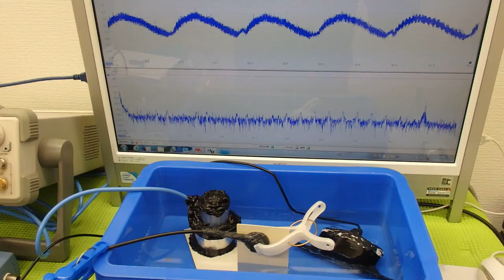オリジナル（超音波）実験 ultrasonic-labo